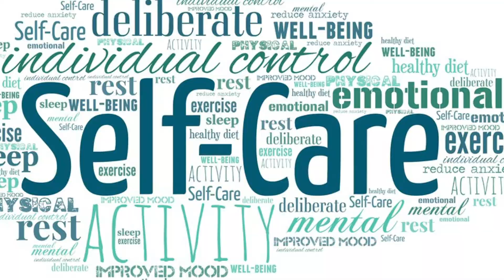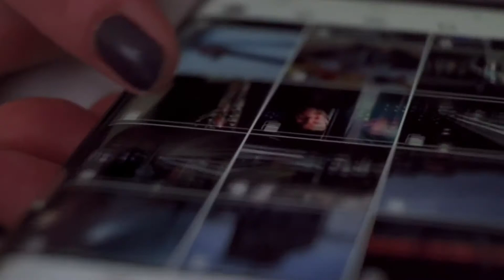Self-Love: I Love Me Challenge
Starting June 22nd, I will be going on a Self-Love journey. Join me on this challenge as I challenge myself on a very important act...showing self-love. For 40 days, leading up to my BIG 4-0, I will share with you how you can practice self-love and self-care on a budget.

I would like to welcome you to My Secret Closet. I want to invite you into my space that I go to when I need time to renew my mind. We all face negativity, stress, and trauma in some sort of way. But what can we do about it? I decided to go to God in meditation, prayer, song, and scripture. And I have opened up this room for you to be able to experience the same joy, peace, healing, and tranquility that I am blessed with from God. Did you know that music and gratitude are both forms of healing? You can be healed from the pain that has tried to overtake your life. You already have the victory, now claim it!

If you enjoy my videos and music, PLEASE SUBSCRIBE and Click the 🔔 to turn on notifications to receive my latest video to lead you to a peaceful morning and a restful night! ♫ Find soothing music, meditations and prayers for both adults and kids right here.

Sign up for Coaching and Digital Downloads: danawatsoncoaching.com
Elev8te Health and Wellness, LLC  is a restorative practice that focuses on the transformation of the physical, emotional, and mental wellbeing. Elev8te provides holistic use of evidence-based skillful conversation, clinical interventions, and strategies to engage clients actively and safely in health behavior change. Coach Dana W teaches Mindfulness to help facilitate you into Relaxation, Healing, Empowerment, and Self help; to lead you into true rest from the Lord.